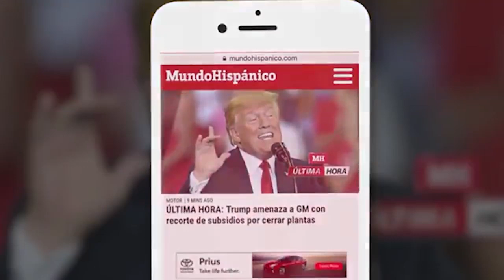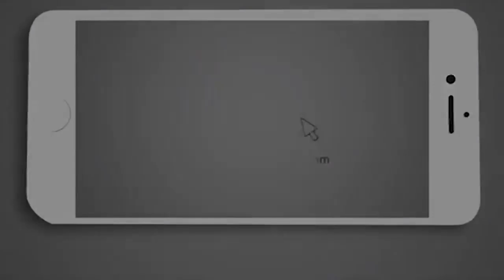Recompensa por Dulce María aumentó a los $52,000 dólares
El paradero de la pequeña Dulce María aún es incierto, las autoridades siguen en la búsqueda de la menor para dar con su paradero, la recompensa ha aumentado a un total de $52,000 dólares, si tiene información sobre el paradero de la menor debe comunicarse con las autoridades.

No se sabe que paso con la pequeña, pero la investigación sigue para encontrar pistas que ayuden a localizarla.